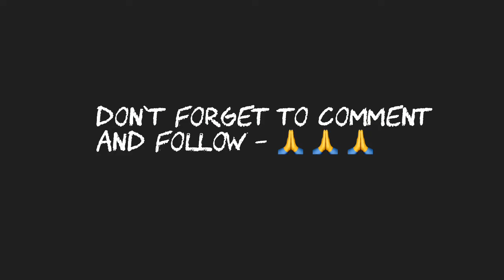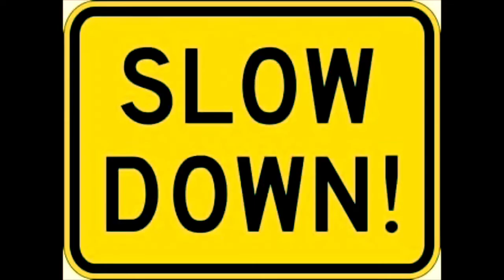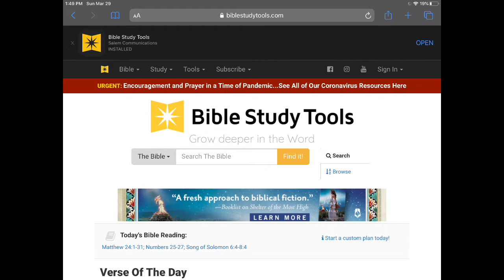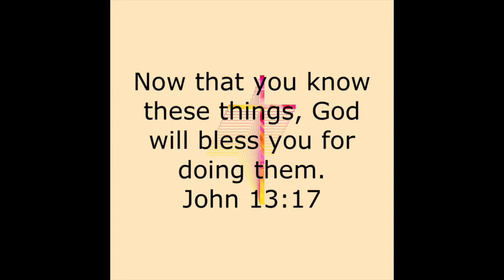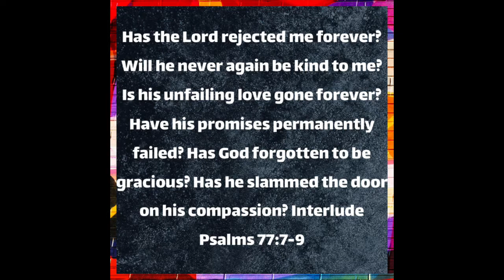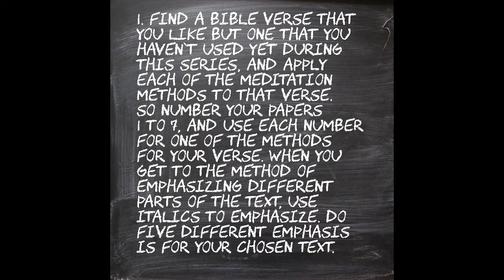Meditation Day 7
Summarizing the previous six days of Biblical Meditation